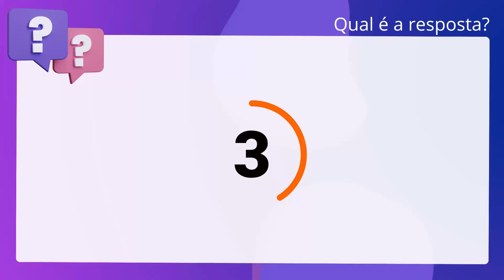QScon Direito: [Art. 364, § 4º, DE-RO] Decorando a Lei Seca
Art. 364, § 4º, DERO | Decorando a Lei Seca

De acordo com as disposições das Diretrizes Extrajudiciais sobre o Tabelionato. de Notas, julgue o item que segue. Os atos relativos a qualquer ato notarial poderão ser praticados fora dos. limites territoriais de atuação do delegatário, desde que a origem seja ao menos. partigo do objeto a ser constatado se situe nos limites geográficos de sua. delegação.

Gabarito: Falso